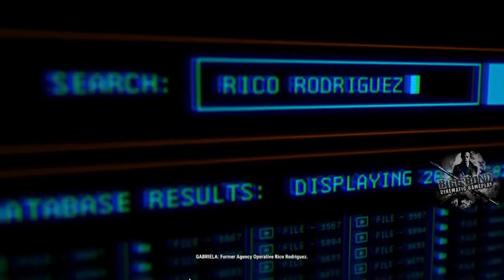Just Cause 4. Intro-- Walkthrough Gameplay, Army Of Chaos. #1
Rogue agent Rico Rodriguez journeys to Solis, a huge South American world home of conflict, oppression and extreme weather conditions. Strap into your wingsuit, equip your fully customizable grappling hook, and get ready to bring the thunder!